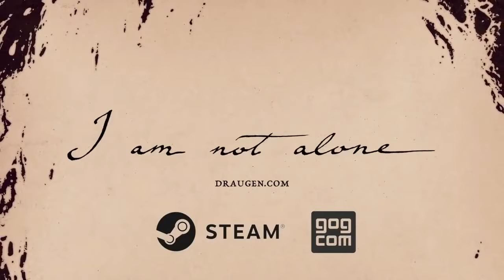Draugen. Gameplay. Trailer. More about this game at the link below